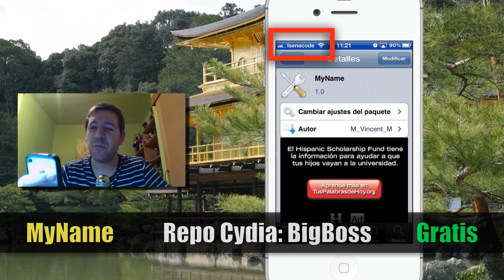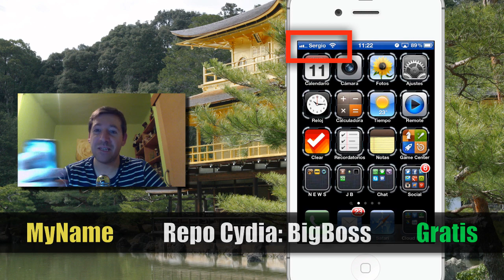► MyName: Cambia el nombre del operador en la barra de estado | Cydia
Tweak de Cydia para cambiar el nombre del operador por el que tu quieras. El tweak se llama: MyName y está disponible en el repositorio de BigBoss (gratis).